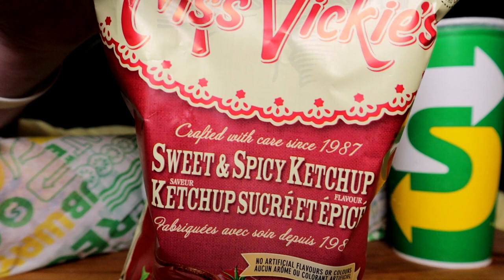MORE NEW WAYS TO SUBWAY